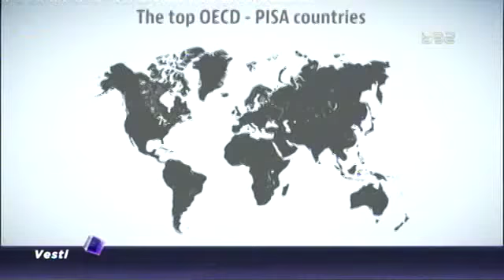PISA lista ove godine bez Srbije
PISA testiranje, najveća međunarodna provera učenika, prošla je ovog puta bez učešća učenika iz Srbije. Razlog izostanka je kašnjenje u procedurama. Najbolje rezultate, na testiranju urađenom prošle godine, koje je sada objavljeno, imali su Singapur, Hongkong i Japan.